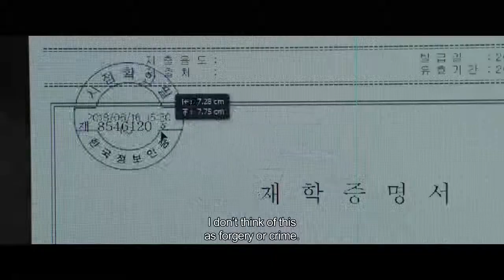Trailer - Parasite (2019)